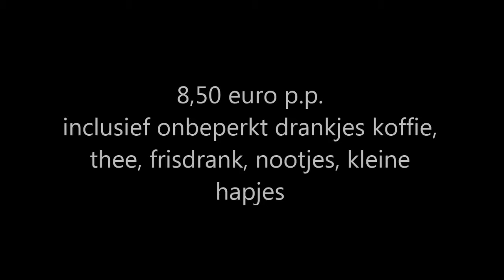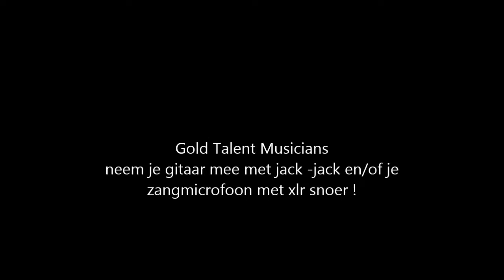Jam Sessie Gold Talent 2019 Somos Novios Band. Huiskamer Utrecht Eugène Rachima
Jam Sessie Gold Talent 2019 Somos Novios Band. Huiskamer Utrecht Overvecht Noord. Elke zaterdag om 14:00 uur. Falklanddreef 78
Bel Utr: 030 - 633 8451
Muzikale Bijeenkomst Luister Jam Sessie voor zanger, zangeres, pianist, gitarist, toetsenist, keyboard speler, electronisch drumstel.

Lees daar alles over deze zanger pianist en Somos Novios Band.
De weekend Jam Sessie's voor Gold Talent Musiciands 2019.
Elke vrijdagavond, zaterdagmiddag, zondagmiddag.
Tevens huiskamer muzikale bijeenkomst.Luister Jam Sessie Bij Eugène in de huiskamer in Utrecht.
Mag ieder FanClub Lid bijwonen voor 8,50 euro p.p.
Inclusief drankjes, hapjes, nootjes, koekjes, snoep.
Tevens dansmiddag voor publiek familie, vrienden,
Neem je zangmicrofoon met xlr snoer mee. Zing mee.
Pak je electrische gitaar met jack-jack snoer en speel mee.
Of akoestische gitaar.
Leuk en gezellige bijeenkomst voor luisteraars fans en muzikanten
met passie.
Na afloop een korte akkoorden en harmonieleer voor 5 euro p.p. extra.

R&B Soul Funk Latin Jazz Jam Session 2019
Singer Pianist Keyboardist Eugène Simon Impresario and Lady Singer Rachima (Blondeel Timmerman). Gold Talent Musicians and Gold Talent Voices Dance Night and Gold Talent Voices Dinner Show